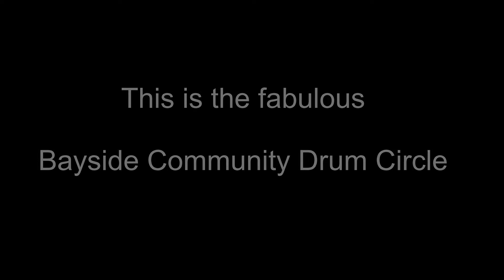Bayside Community Drum Circle - 'Bobs and Bettys with 4 calls'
This is the fabulous Bayside Community Drum Circle. They have been drumming for less than a year - how good are they?!

Come and join us on Tuesdays at 10.30am - beginners welcome!

The sessions run in the suburb of Highett in Melbourne (Naarm).